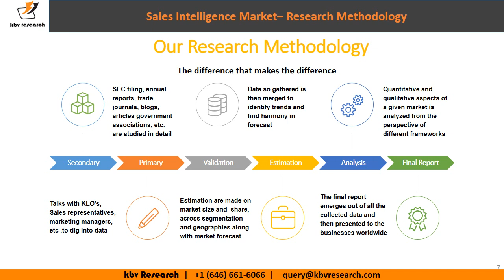Sales Intelligence Market | KBV Research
The Global Sales Intelligence Market size is expected to reach $3.8 billion by 2025, rising at a market growth of 12.3% CAGR during the forecast period.